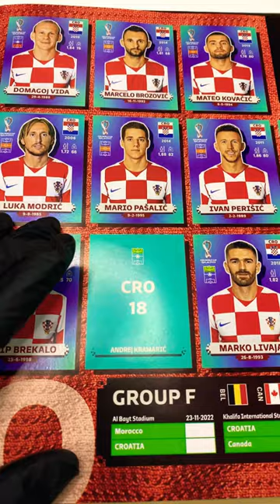ASMR - Sticker Pack Opening of the FIFA World Cup 2022! ⚽️🇶🇦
Welcome back to the channel and in today's video, I open a brand new full 100 packet box of the Panini Qatar FIFA World Cup 2022 Sticker collection!, The new collection releases on the 25th August and Panini kindly sent a box over early for me to have a look at! Inside this box break, we get lots of the new gold shiny stickers, some big name players like Neymar, Messi, Kane and Mbappe and a very rare Extra Sticker!

In this VIDEO we will open PANINI WORLD CUP QATAR 2022 where we don't know what we can FIND!!, Opening Box Stickers and ASMR, WE Also Open this Mysterious Box Stickers  Enjoying a Delicate and Relaxing ASMR and that are super cool.

Get comfortable and relax because we open some envelopes, we will see if Cristiano Ronaldo, Messi, Mbappé, Robert Lewandowski and Neymar are inside. Keep Calm and ASMR.

This is the official World Cup Qatar 2022 sticker collection, with every team featured all with licensed kits and badges, all with 20 stickers each. A HUGE collection from Panini!

The Panini Qatar FIFA 2022 World Cup sticker collection is here ahead of this years world cup! The collection features all 32 qualified teams, stadium stickers, gold shiny badges, gold winners of previous world cups and so much more! Plus for the first time there are rare Extra stickers, which are parallels, of 6 Rookies and 14 Legends, which are not part of the official collection but can be found in approximately 1 in 100 packs and are available in base, bronze, silver and gold versions!

It really does mean the world to me that you took time out of your day to watch my content.